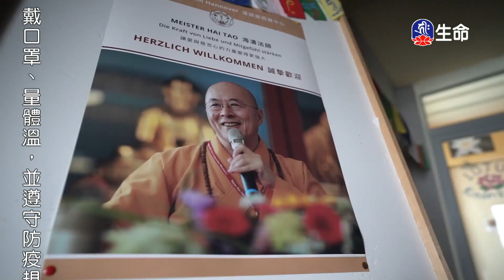慈悲與智慧_海濤法師弘法行(國台)_(lifetv_20211025_20:00)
海濤法師弘法行(國台)_慈悲與智慧。